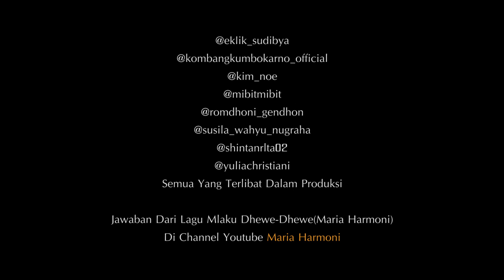Kombang - PiNGiN BALI Lagu jawa (Balasan Mlaku Dhewe Dhewe) [OFFICIAL]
Koleksi lagu Kombang judul kepingin balen